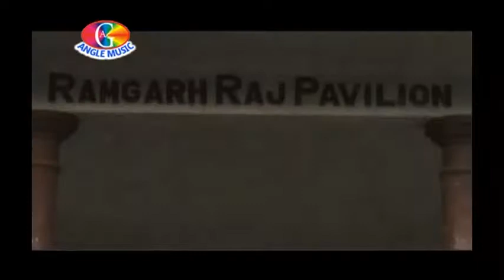Jabse Chadhal Navratar ke Dinwa | Mai Ke Beniya Dolaihe Malin Dhire Dhire | Pinki Singh